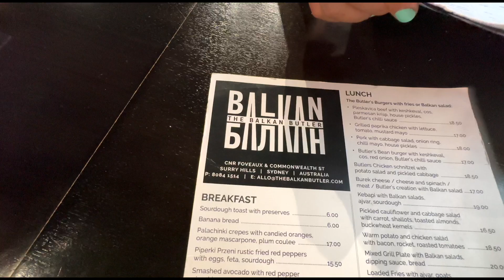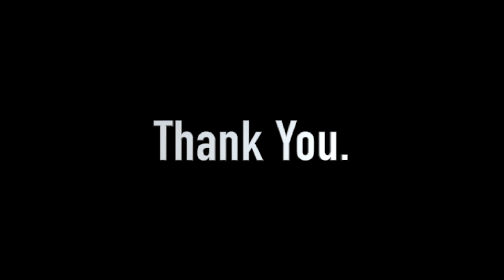Day 1| Travelling to New Castle | First Vlog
Hey humans,
This is my first ever try vlogging. I hope you guys enjoyed it as much as I did while making it.
This was the very first day of our 4 day trip to New Castle and Sydney. We took an early flight to Sydney and after arriving at Sydney, we had breakfast. We then headed to New Castle via train which was a 3 and a half hour travel time. After arriving at New Castle, did a quick swim in the hotel pool. Then after, we headed out to the natural pool there which was a 15-20 minutes walk after using light train. We took a dip in the natural pool and after some time, we headed to our apartment again to change up and went out for dinner. At midnight, we wished Akki a 'Happy Birthday' and called it a day.

Thanks again. See you!

Background Audio by: Anmol Pradhan
Video by: Anmol Pradhan